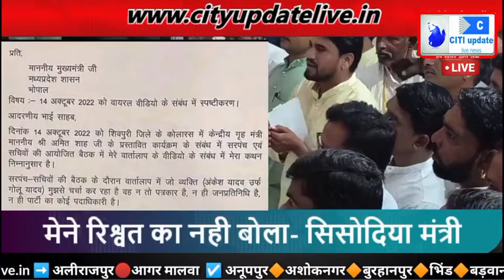बड़ी खबर: CM चौहान ने मंत्री सिसोदिया से वायरल वीडियो का मांगा जबाब | Answer from Minister Sisodia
Fast news
Minister viral
Mp minister list 2022
Mp news
breaking news
eknath shinde
liz truss
man city
manchester city
uddhav thackeray
ग्राम पंचायत
पंचायत फिल्म
मध्य प्रदेश न्यूज़
शिवराज
mp minister
mp minister on arjun kapoor
mp minister
mp minister interview with barkha
dutt
mp minister on adipurush
mp minister on aamir khan
mp ministry
mp minister narottam mishra
mp minister in flood
mp minister bhupendra singh
mantri
mantrimandal vistar 2022 maharashtra
matrix
mantri mall tricks
mantri mall
mantri mandal india 2022
enterprise
mantri mandal
mantri mandal maharashtra 2022
mantrimandal vistar

देखिये हमारी ये खास रिपोर्ट देखते रहिये मध्यप्रदेश की सभी बड़ी खबरें सिर्फ CITIUPDATE LIVE पर

For all the latest news from Madhya Pradesh and Chhattisgarh keep watching CITIUPDATE LIVE Madhya Pradesh Chhattisgarh LIVE Channel on YouTube.

CITIUPDATE LIVE एक क्षेत्रीय न्यूज़ चैनल है जिसपर, देश एवं विदेश की खबरें प्रकाशित की जाती हैं | समाचारों क साथ-साथ इस चैनल पर समकालीन विषयों पर वाद-विवाद एवं विशेष सीरीज भी प्रकाशित होती हैं जो की काफी रोचक एवं सूचनापूर्ण हैं।